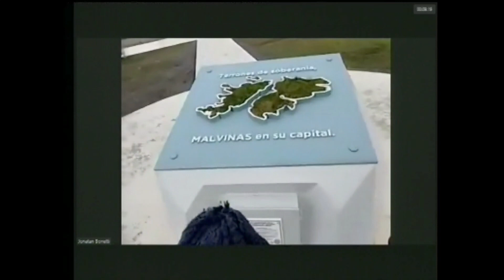Capsula de Malvinas Acontecer 31 05